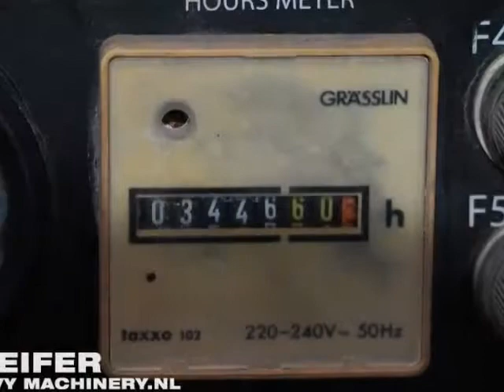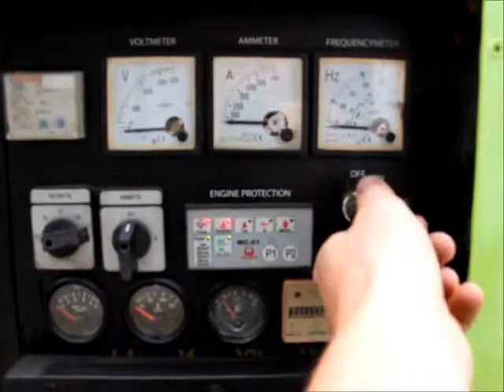Pramac GSW110 2007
This second handed PRAMAC - GSW110 is in a good working condition and could be used directly. Pfeifer Heavy Machinery cares about organizing transportation, all necessary documents and everything related to the process of buying a used machine.

* Type Canopied
* Standby power LTP 108 kVA
* Rated prime power (PRP) 102 kVA
* Rated continuous power (COP) 97 kVA
* Phases 3
* Battery charger current 55 A
* Circuit breaker 160
* Ratio 0,97